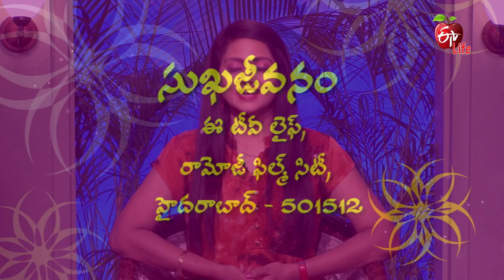Sukhajeevanam | 22nd July 2021 | Full Episode | ETV Life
Expert counselling on various issues relating to emotional stability, interpersonal relations, adolescence, and many others.